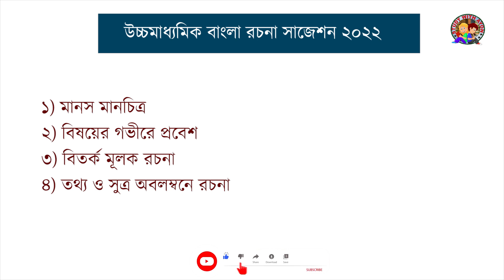HS Bengali last minute suggestion 2022|উচ্চমাধ্যমিক রচনা সাজেশন|HS Bengali Rachana suggestion 2022